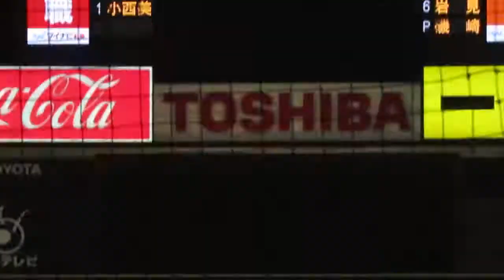女子プロ野球に行ってみた！／9加藤優の第１打席は送りバント！／2017.7.17 埼玉アストライア×京都フローラ うそにゃん 神宮球場